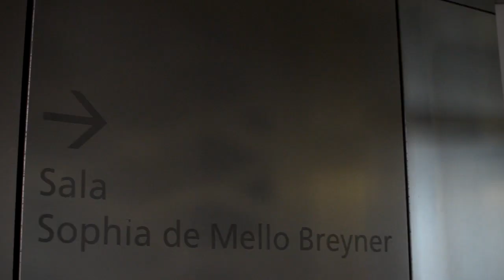3º Aniversario AFFINITY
No dia 11 de Setembro, a AFFINITY comemorou o seu 3.º aniversário, no Salão de Sophia de Mello Brayner, no Oceanário de Lisboa.

Comemoramos o sucesso de uma empresa que em 3 anos já conta com 150 AFFINITY Players, com uma carteira de 60 clientes, um volume de negócios de 3M€ em 2014, e uma previsão de 6M€ em 2015.

Ao grande evento juntou-se um convidado especial, Tim Vieira, um dos júris do “Shark Tank” Português e mais do que isso, um empreendedor de sucesso, que nos inspirou com as suas palavras, “It is all about people. The rest is bullshit”.

Não podia ainda faltar a actuação da nossa banda, os Desaffinity que animaram o final da noite com alguns temas como, o Zombie dos Cranberries, Valerie da Amy Winehouse, entre muitos outros.

Uma das grandes novidades deste evento foi a presença da nossa mascote, um dos primeiros AFFINITY Players que ganhou vida ao 3.º aniversário da empresa e que nos animou com a sua boa disposição.